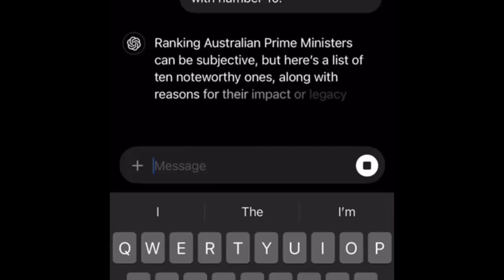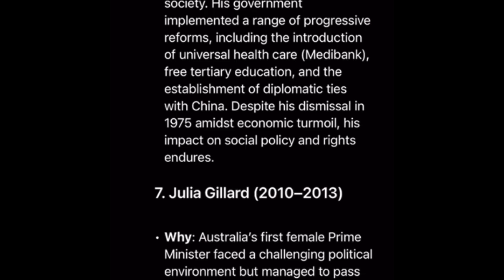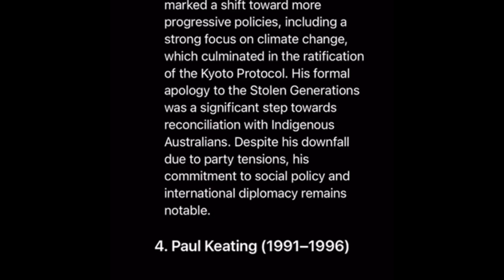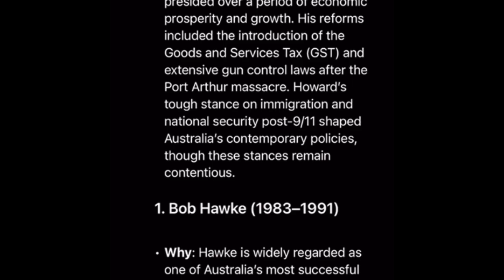Top 10 Australian Prime Ministers According to ChatGPT